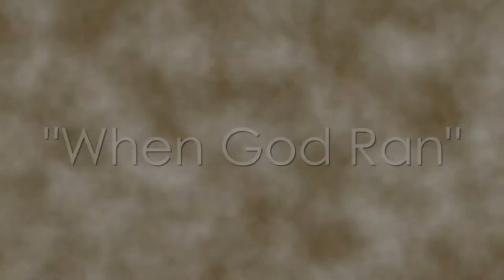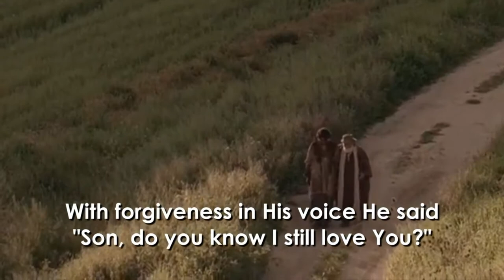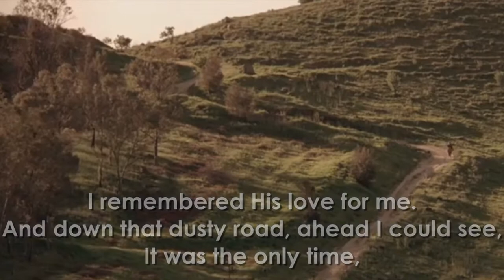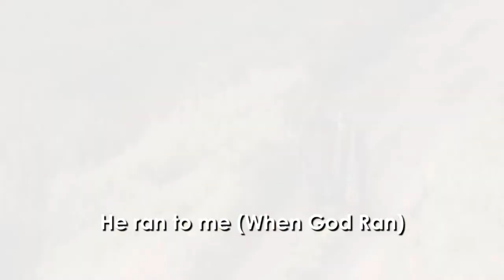7.12.20 Lessons from the Farm Hen House Lesson 1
Lessons from the Farm   Hen House   Lesson 1  South Haven Baptist Church  -  Pastor Victor Boll